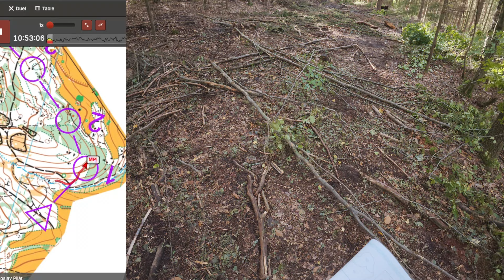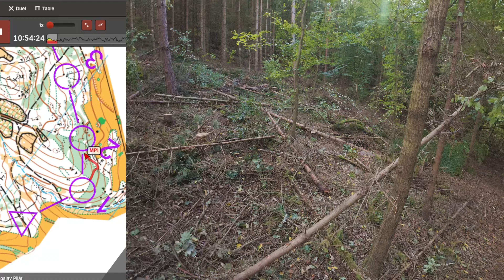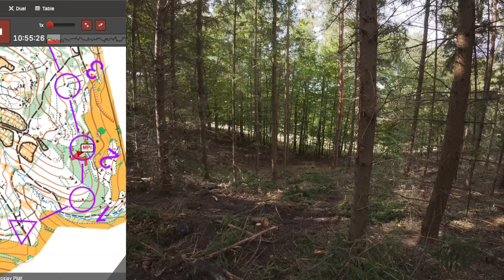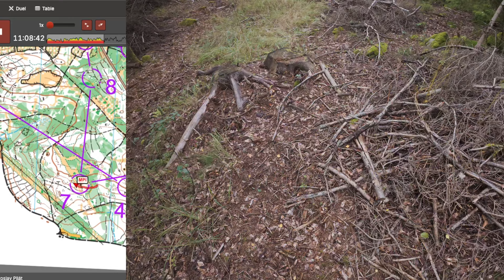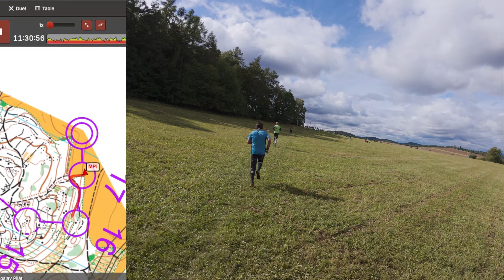OŽ - Voskovka 2024 - DJI Osmo Action 5 Pro real life test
Závod oblastního žebříčku středočeské a pražské oblasti v Krňanech na mapě Voskovka. Běžel jsem kategorii H40, 4.1km/115m/17k. Dvě větší chyby (2k,13k, na 8k mohl být lepší postup), ale i přesto se mi povedlo vyhrát.

Zároveň to byl první ostrý test kamery dji osmoaction5pro Obraz a výdrž baterie mě velmi potěšily, ale stabilizace obrazu v tmavých místech lesa (hustníky) a s větším množstvím vegetace není dobrá. Dochází k rozkmitání/rozostření obrazu a nedá se na to moc dívat.
An orienteering race recording. It's a central Bohemia and Prague region event held in a small village south of Prague. I was racing in category M40. The course was 4.1km / 115m / 17 controls.
I made two bigger mistakes (nr.2 and nr.13 + bad route choice to nr.8), yet I won.

This was also the first real and proper test of the dji osmoaction5pro The picture and battery endurance are excellent but image stabilization is not good in the low-light parts of the forest.
Chapters
0:00 - Intro
0:55 - 1
5:38 - 2
7:20 - 3
13:35 - 4
14:47 - 5
15:48 - 6
18:05 - 7
23:14 - 8
24:50 - 9
27:09 - 10
29:14 - 11
30:39 - 12
33:40 - 13
36:26 - 14
38:28 - 15
39:39 - 16
40:35 - 17
41:10 - Finish and analysis